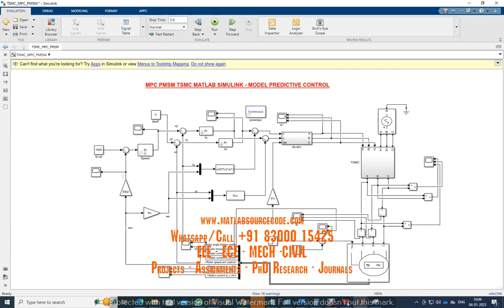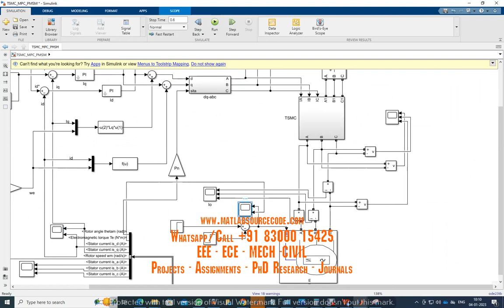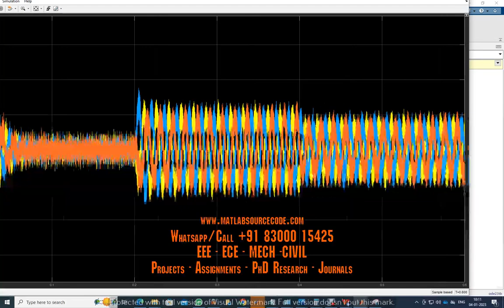MPC PMSM TSMC MATLAB SIMULINK - MODEL PREDICTIVE CONTROL